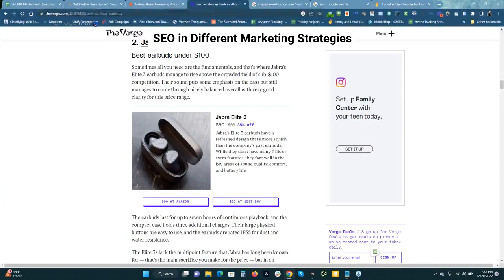Entity-SEO in Different Marketing Strategies